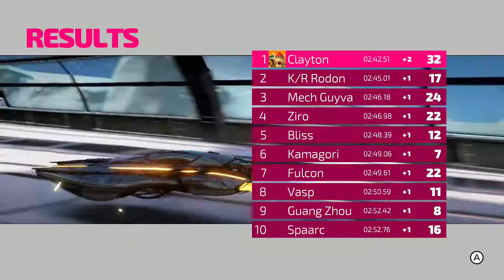Fast RMX Gameplay - Thorium Cup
Footage of the Thorium Cup in Championship Mode, under the Subsonic League. Gameplay captured on Nintendo Switch.